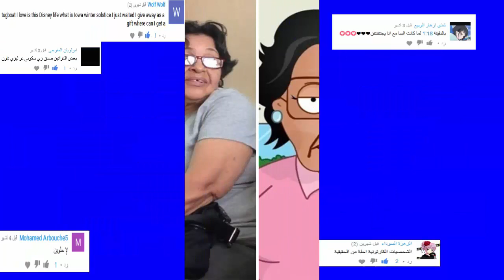كيف تبدو أشهر الشخصيات الكرتونية في الواقع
Cartoon Look-Alikes Captured In Real Life
كيف تبدو أضهر الشخصيات الكرتونية في الواقع